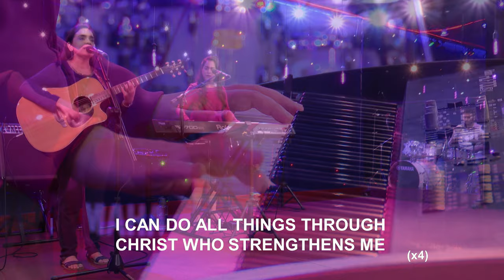September 15, 2024 | English Praise and worship songs LIVE | Shamma and Shalome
September 15, 2024  | English praise and worship songs LIVE | Sunday LIVE praise and worship songs | English Gospel Worship Songs | Christian Songs English | Shamma and Shalome with the BF Team

⏱️ Timestamps:
0:00 - Welcome and an Encouraging Word
05:44 - He's a miracle working God, Thank You Jesus,
12:48 - I can do all things through Christ
17:16 - God is my refuge (A very present help)